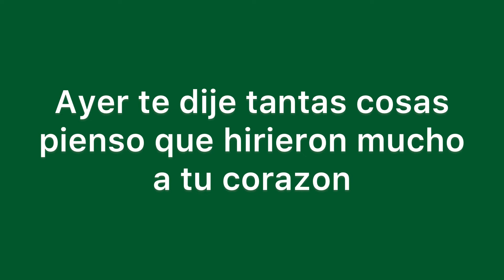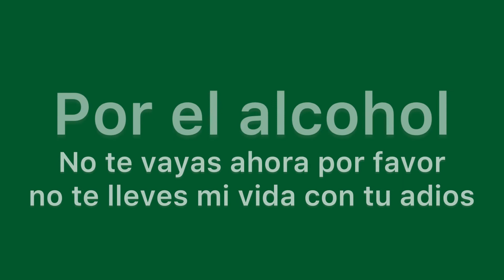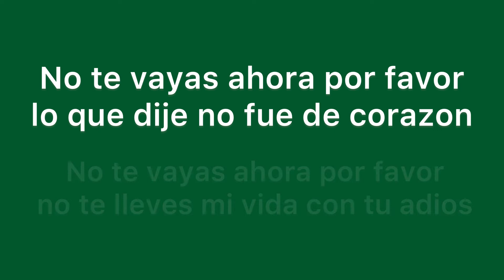“El alcohol” (Frank Reyes karaoke)